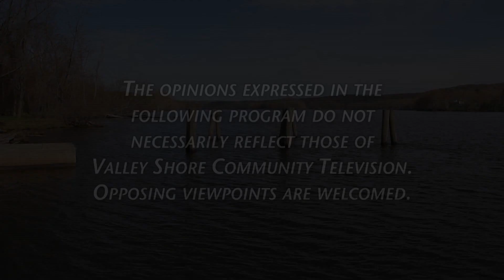Old Saybrook Board of Selectmen - March 28 2023